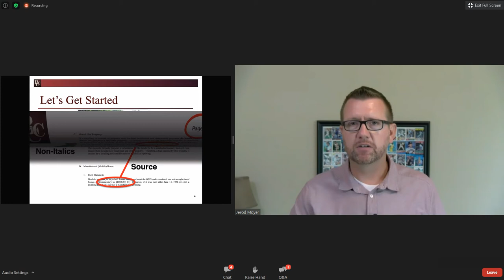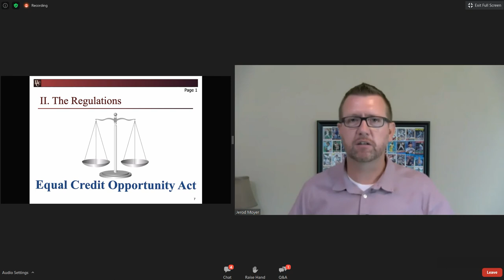Fair Credit ECOA Clip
Want Free Lending Tools?

There's this emphasis that I'm going to be really brief here, but the CFPB has been a key player in keeping an emphasis with fair lending, and that trickles down to all of your regulators. So it's an emphasis that the regulatory agencies have placed and continue to place on fair lending. It's not going to go away anytime soon. So just a paragraph reminder on that.

Let's go to Roman numeral II, the regulations. I want to start here just to make sure that we all are on the same page with this. Every time I do fair lending training, it seems we have to go back to this if we skip over it, because we need to make sure we're all on the same page with the basics.

So there's two regulations that are really key players, maybe three, but two that we're going to talk about today as it relates to fair lending. The base of all fair lending is going to be the Equal Credit Opportunity Act Reg B. That applies to all credit, whether it's consumer, commercial agricultural, it doesn't matter. Reg B is our foundation from a fair lending standpoint. We're going to go into fair housing here on the next page. But I mentioned there's three. The third one, and we're not going to get into it today, is the Home Mortgage Disclosure Act, HMDA. Not all of you necessarily will be HMDA covered banks, but if you are, that's an additional fair lending regulation that comes into play.

Now let's go back to our foundation, which is Regulation B, page number one. You read underneath letter A, what it's going to talk about there is that it prohibits discrimination based on eight things. It's simple. These eight things you are not to consider when you make credit decisions. When you're doing pricing, when you're trying to figure out the underwriting, these are not players. You need to stay away from these. Now, if you look at this list, it's things that make sense: Race, religion, national origin, sex, marital status, age. Age is one that comes up often in a discussion. They have to be of legal age to enter into a contract. Outside of that, age should not be considered in relation to making a credit decision. Now, there are a few exceptions when it comes to people, once you get to a certain age. If I am 90 years old and want a 30 year home loan, that you can consider. And so there are certain times it can be included. So it's not like it's an all out, but in most cases, you need to stay away from age.

And now I want to draw your attention to something here. Number four talks about sex. Want you to pick up your pens and next to that, write down sexual orientation. The reason for that is the Supreme Court recently made a ruling that now includes sexual orientation within one of the prohibited characteristics underneath that item, which is sex. Male, female, that sort of thing. So make sure you're not taking into account sexual orientation with respect to your credit decisions. You're likely aren't doing that, but that's the new player here.

I'm also going to have you write down another one at the bottom of the page underneath number eight. This is not one that has been identified directly through any court ruling or regulatory enforcement, but it's kind of this one that's always recognized informally and that's going to be service members. So think military, military service members and dependents of service members. They're not directly protected classes, but those people that fit in that bucket, you want to make sure you're not discriminating against them either. That will get you in a lot of hot water.

So the key here is do not consider it. Don't take these things into account when you make a credit decision. There's a whole lot of things you can consider: Credit score, debt to income, loan to value, and all the other things that are outlined in your loan policy. You discriminate based on those things every day. And that's okay, providing you do it consistently. And we'll talk more about that in a bit, but these items here need to stay out of the decision-making.